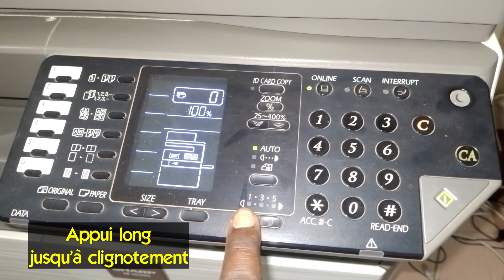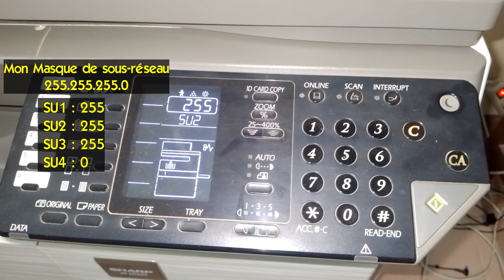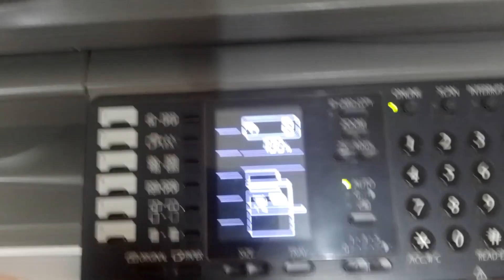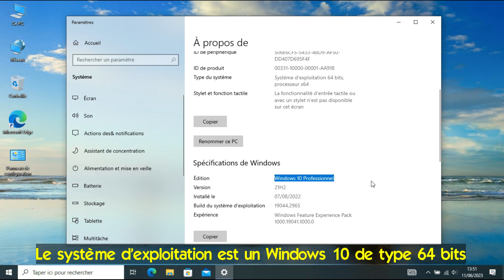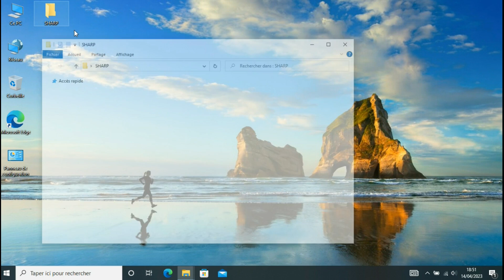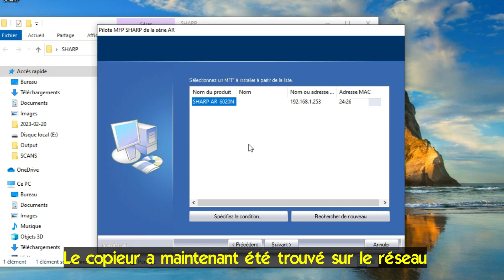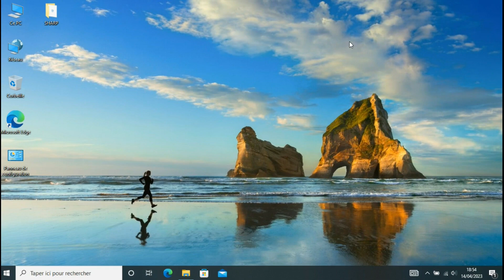Photocopieur SHARP AR-6020 : Réglage adresse IP et installation en réseau du pilote Tuto pas à pas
La vidéo montre régler l'adresse IP d'un photocopieur SHARP AR-6020 / 6023 et installer son pilote pour imprimer en réseau.
Le modèle utilisé pour l'exemple est un  SHARP AR-6020N.
00:00 - 1- Intro + Configuration  de l'adresse IP
02:43 - 2- Téléchargement du pilote d'impression
04:27 - 3- Installation du pilote d'impression